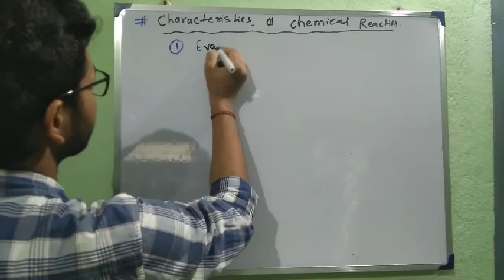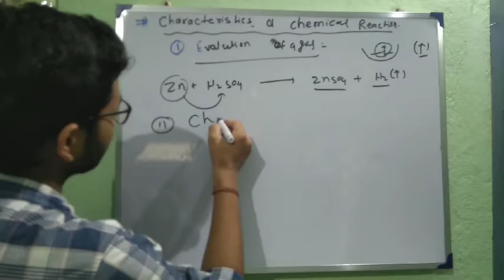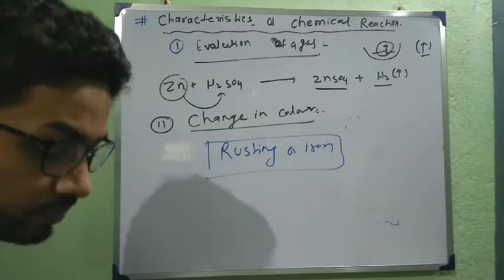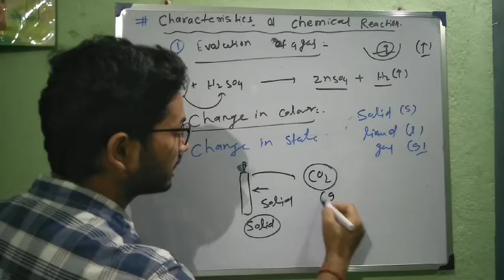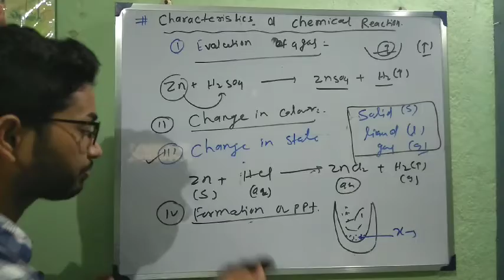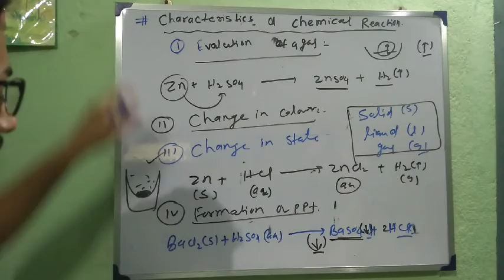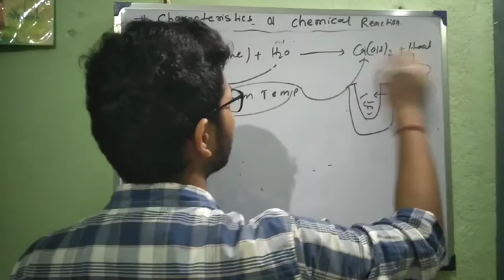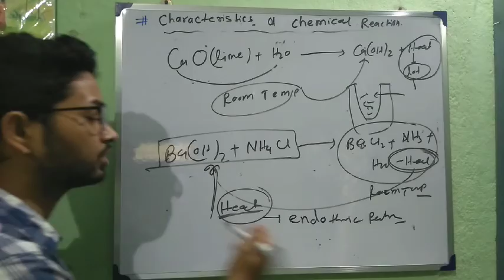Chemical reaction and equation -2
Characteristics of chemical reaction